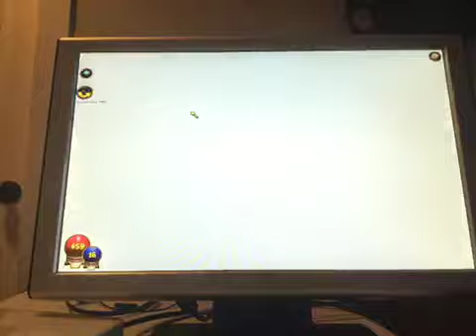Wizard 101 ( leave a comment and I like ) part 3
Hey guys if you leave a like and comment on this video I will make a series of this I will do it if you guys help me so leave a like!